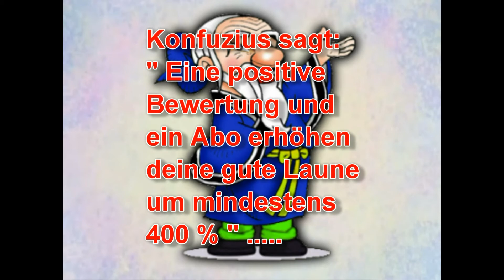Witze - Die Mutter mag die Freundin nicht [ Full - HD ]